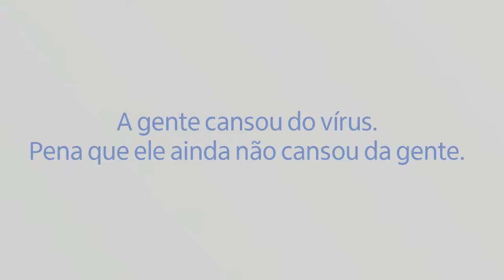Jornal André Amorim - 19 a 21/03/2021